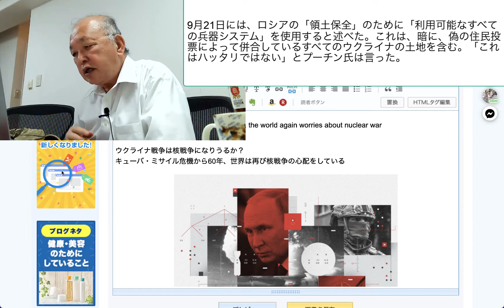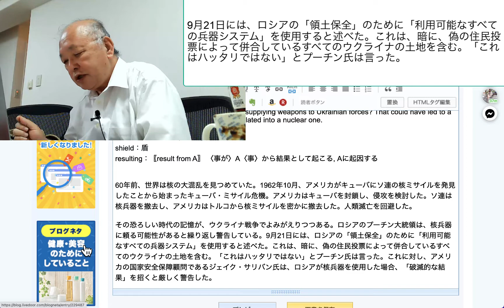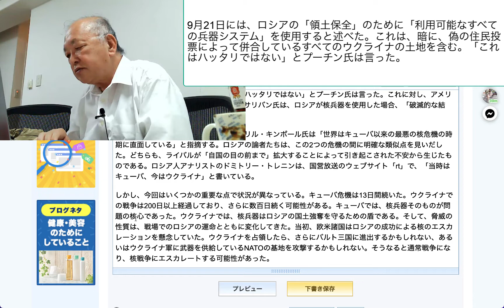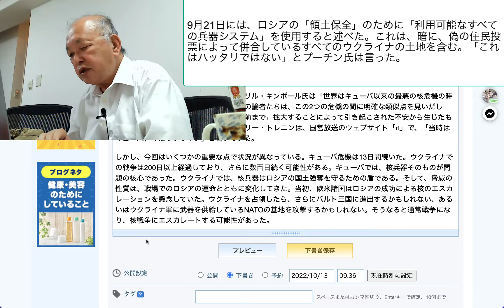9月21日には、ロシアの「領土保全」のために「利用可能なすべての兵器システム」を使用すると述べた。これは、暗に、偽の住民投票によって併合しているすべてのウ